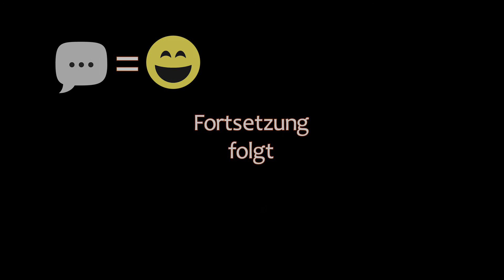THE LONG DARK 🏔️ Schleicher · Episode 13 · Zu viel Beschäftigung ergibt KAPUTTES Beil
🏔️ Let's Play The Long Dark - Sandbox - Schleicher-Basis - Schleicher - Episode 13

🏔️ Jetzt haben wir uns so viel beschäftigt, dass das Beil hinüber ist.

🏔️ Gut, dann basteln wir halt ein Neues, wir ham ja ordentlich Kohlen!

🏔️ Außerdem "bedrohen" uns Möchtegern-Wölfe.

Outro:
 🎵 SYBS - Chasing Time